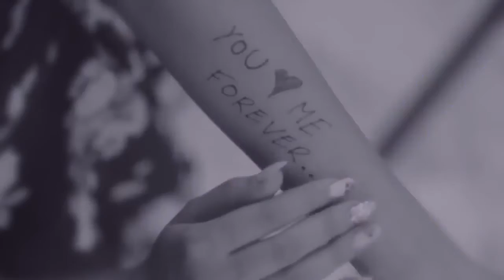Very sad 😫 WhatsApp status 💓 Dooriyan 💔